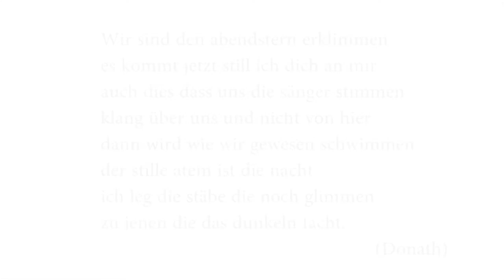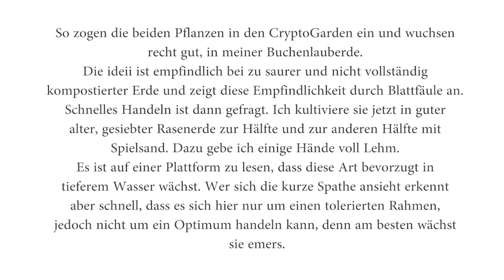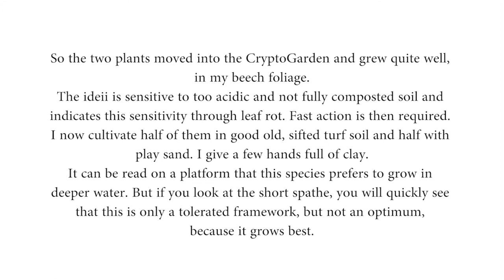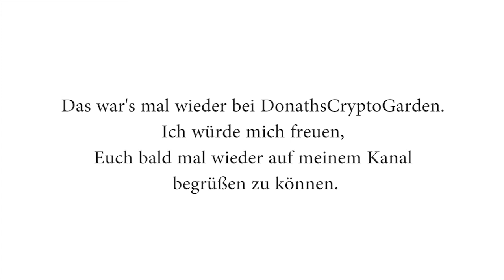Cryptocoryne ideii Budianto 2004 - DonathsCryptoGarden Nr. 51